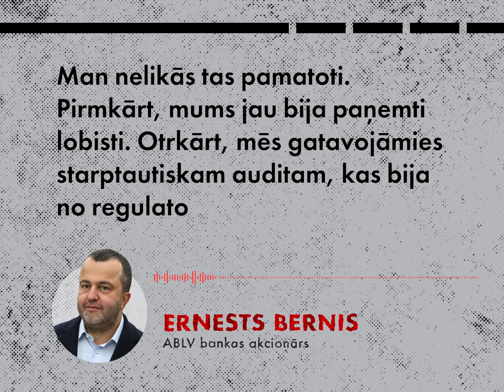Trīs bankām aizdomas par Rimšēviča korumpētību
Manā ieskatā Rimšēvičs bija viens no ietekmīgākajiem, varbūt pati ietekmīgā valsts amatpersona Latvijā…

Trīs dažādu komercbanku īpašnieki tiesībsargiem sniedza liecības par bijušā Latvijas Bankas prezidenta Ilmāra Rimšēviča iesaisti korupcijā.

Mums ir pierādījumi, ka Rimšēvičs prasīja naudu un draudēja, ka pēc tam būs FKTK sankcijas.

Liecības izmeklēja trīs kriminālprocesos. Rimšēvičs apsūdzību izpelnījās vienā lietā, bet divus kriminālprocesus šopavasar izbeidza pierādījumu trūkuma dēļ. Visās lietās bija aizdomas, ka kukuļi doti par baņķieriem labvēlīgiem Finanšu un kapitāla tirgus komisijas lēmumiem, taču pašā FKTK par līdzdalību korupcijā neviens nav pieķerts.

Vai kukuļošana finanšu sektorā bija daudz plašāka? Pēta raidījumā

Klausies "Atvērtos failus" arī savā iecienītākajā audio straumēšanas platformā!